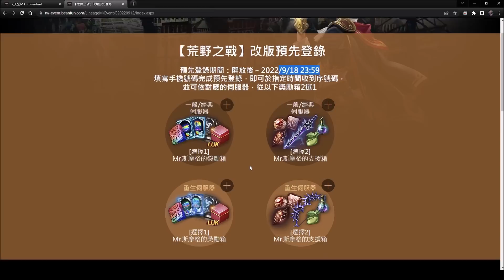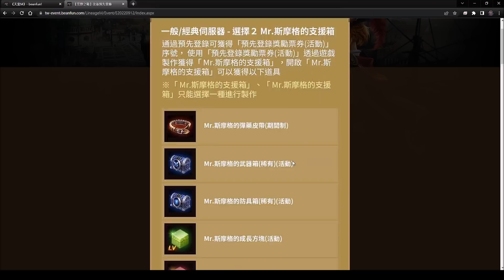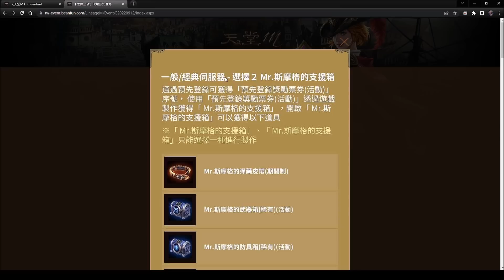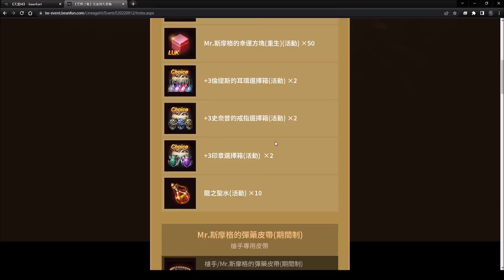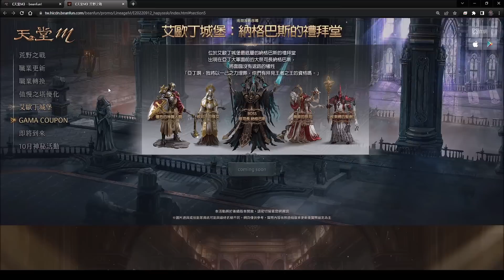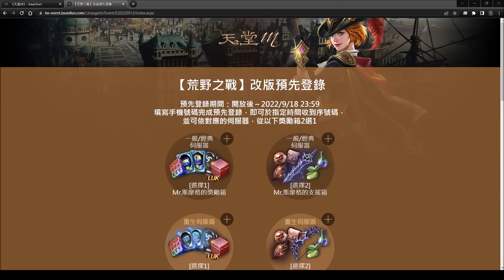【天堂M】台服槍手大改版「荒野之戰」最新資訊-預約登錄登場、成長護照再開、傲塔即將大改、埃斯最新地圖、龍鬥暗騎槍手轉職、神秘活動預告｜小屁情報攻略LineageM リネージュM 리니지M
這次活動預告蠻多的
只看的到幾個,其他開放R
00:00 男槍開場
00:20 預登介紹
03:27 槍手/暗騎/龍鬥技能增強與轉職
03:45 傲塔大改&新埃斯卡洛斯
04:04 GAMMA贖回
04:13 成長護照/幸運種子/養成燃燒/分級招募
05:09 十月神秘活動
05:25 結尾